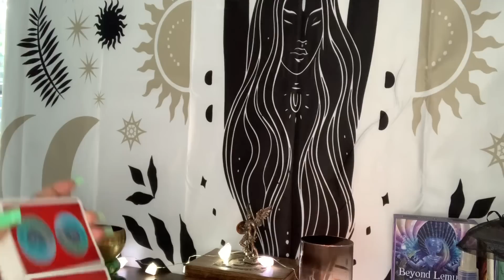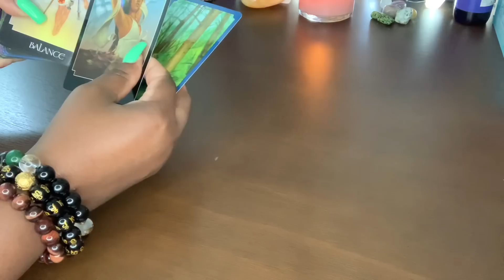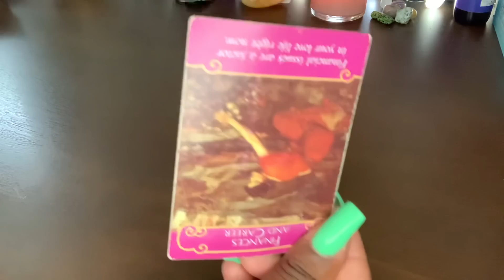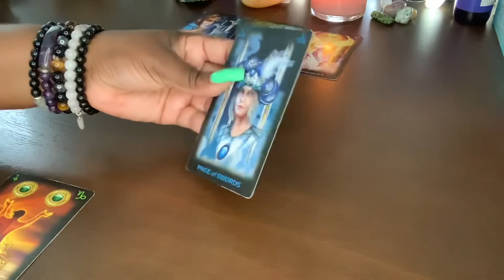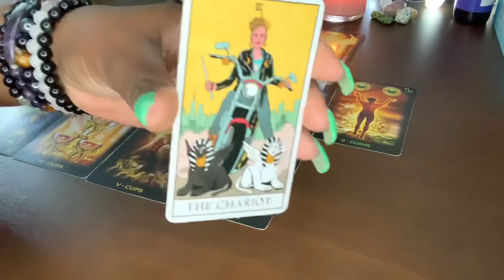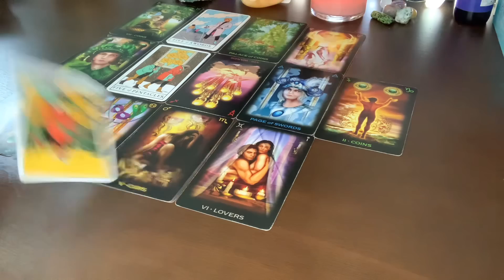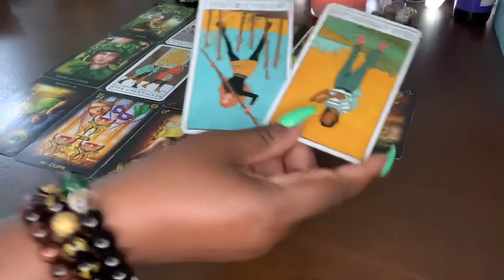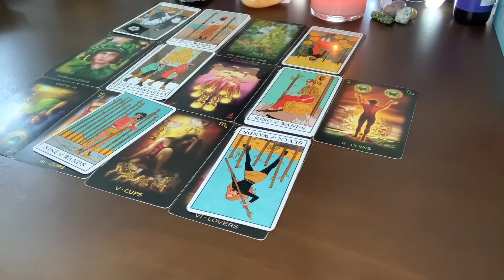ARIES ♈️ SOMEONE CRYING SAD & HEARTBROKEN 💔 FOR TRYING TO SABOTAGE YOUR LIFE… CUZ THINGS BACKFIRED